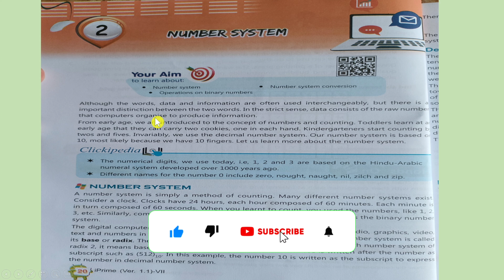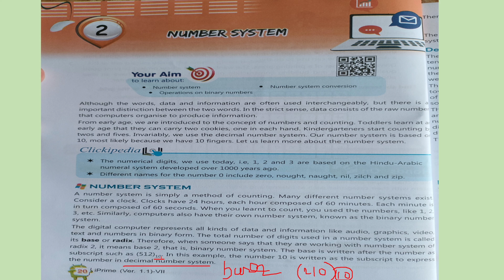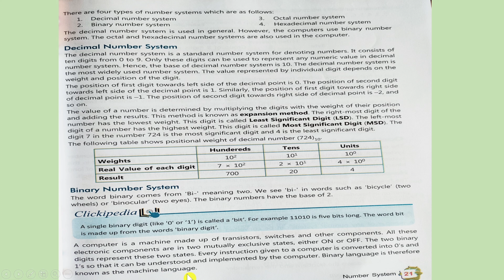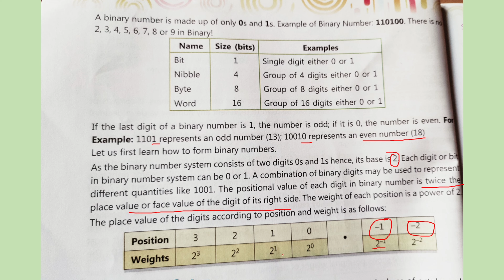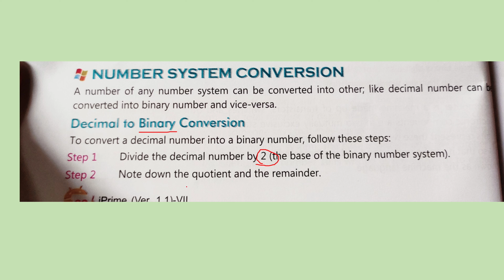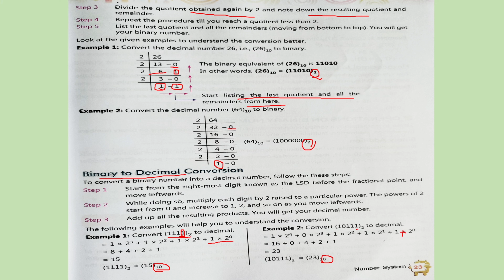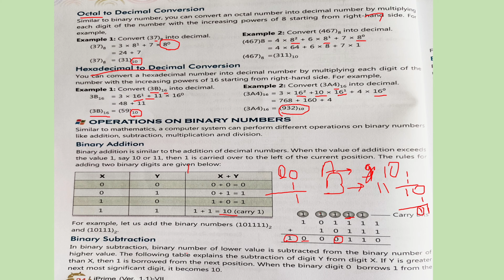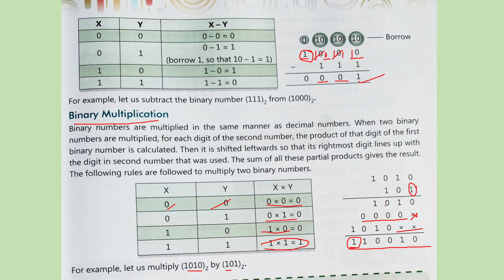Number System|Class7|ICSE|Computer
In this video I explained about decimal,octal,binary and hexadecimal number system.Conversion of binary to decimal number system and decimal to binary.Binary addition,subtraction and multiplication.